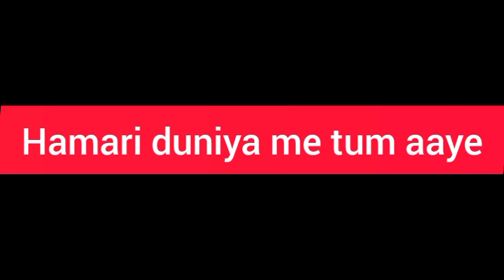Maan Meri Jaan | Music Video | Champagne Talk | King#MaanMeriJaan ChampagneTalk King| Ashish Gagan